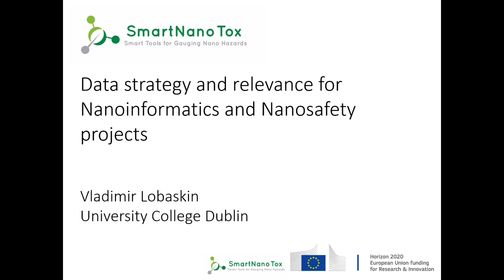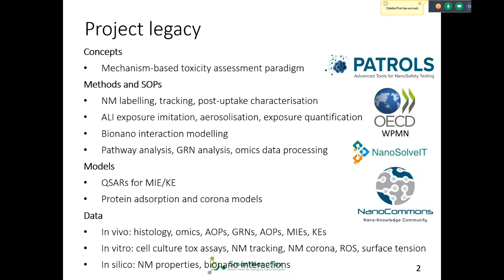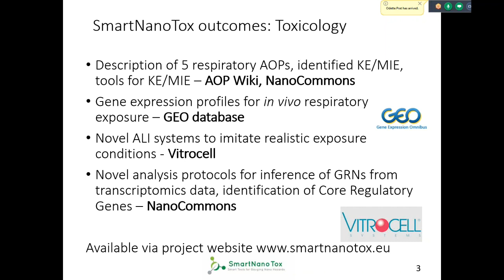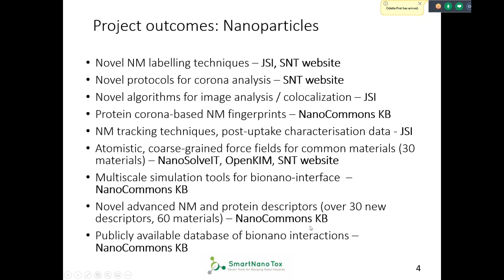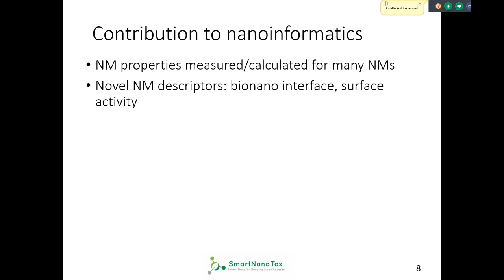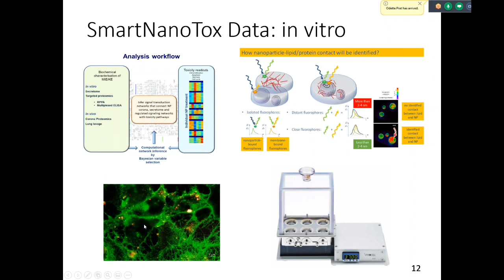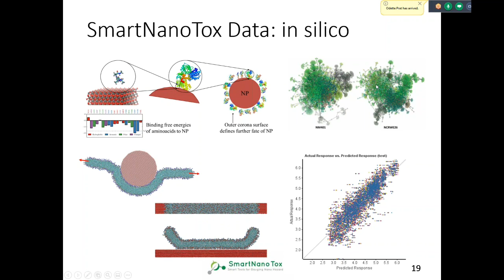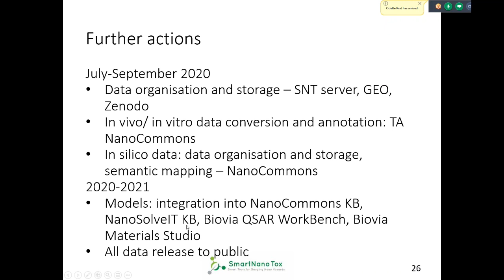Vladimir Lobaskin: SmartNanoTox International Conference Session 4 “Databases/Data management”.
Data strategy and relevance for Nanoinformatics and Nanosafety. Vladimir Lobaskin. University College Dublin, Ireland.